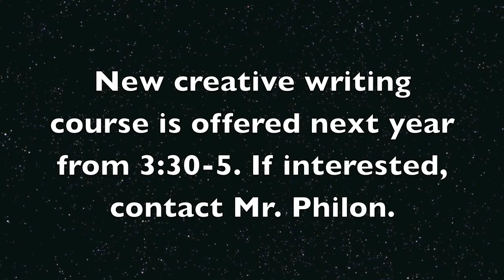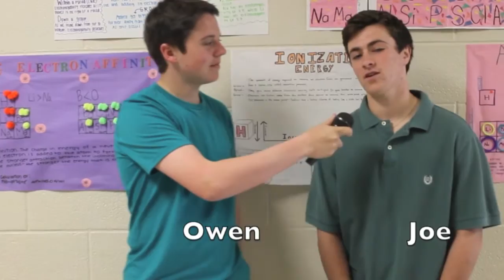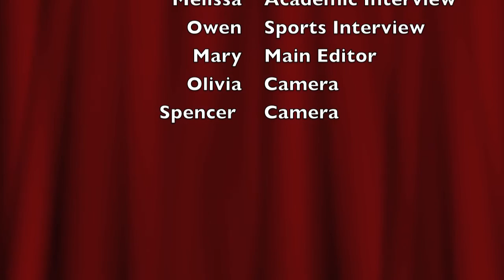forest fire 3 11